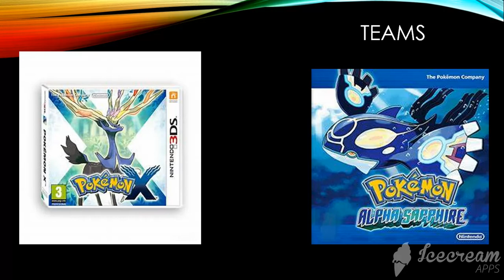my pokemon voting 15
bad meow